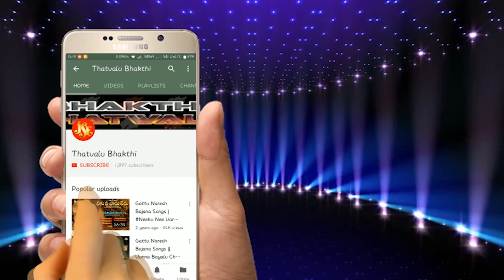MAREMMA Devotional Tatva Paatalu | Kanumarugaithiva Maremmathalli song |Jayasindoor Bhakti Thatvalu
Singer:V.Adhi Pasaladinne
Lyrics:M.Narasimha
Label: Jayasindoor Entertainments
Recording: D.J.Hanumanthu Kagall